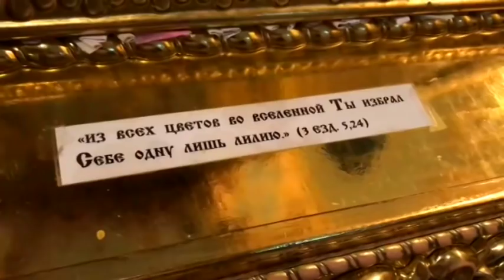Кулевчане поддерживают каноническую Церковь